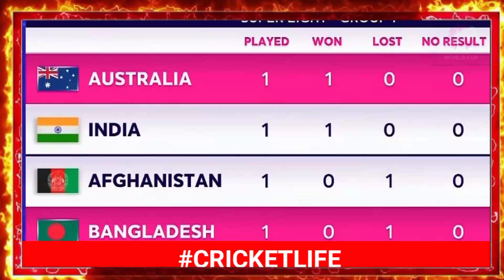England vs South Africa T20 World Cup Highlights 2024-Jos Buttler About Pakistan Qualify For Super 8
Covered Topics:

england vs south africa live match today
england vs south africa highlights
pakistan qualify kaise karega
pakistan qualification scenario
pakistan qualify for world cup 2024
pakistan qualify for super 8
pakistan qualify for world cup 2026
pakistan qualify scenario
pakistan qualify
pakistan qualify for semi final
england vs south africa live match
england vs south africa t20 world cup 2016
england vs south africa t20 world cup 2024
england vs south africa match
england vs south africa prediction
england vs south africa t20
england vs south africa full highlights 2024